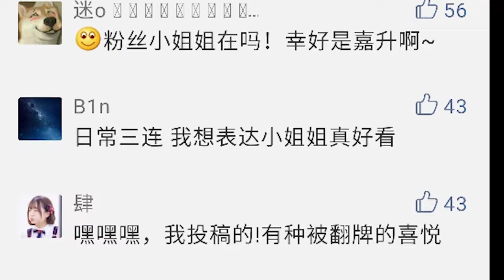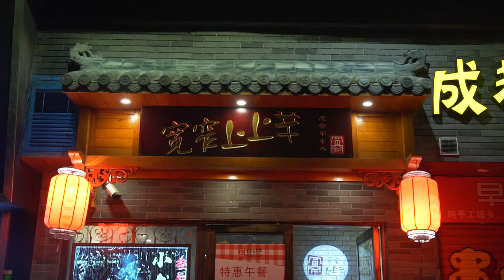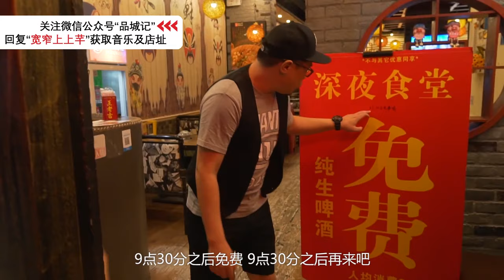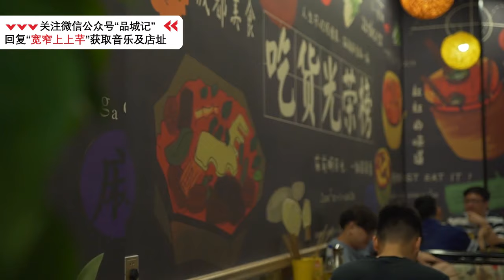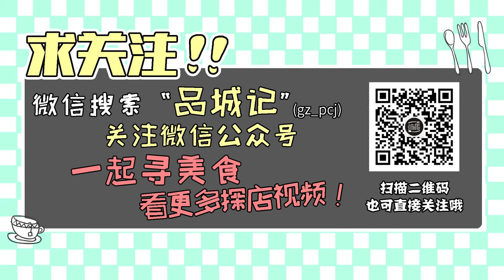嗜辣人士看過來，這家店串串很正宗，而且啤酒免費喝！ 【品城记】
之前圆环小栈那期节目，在3分钟的位置出现了一位小姐姐，结果搞得一众股东失去焦点，完全顾不上看嘉升吃，只是感叹：我要恋爱了！好吧，既然群 众呼声这么高，嘉升又加了人家小姐姐的微信，不如就邀请她上一期节目吧。这次去吃的东西也是小姐姐强力安利的，她们家乡成都最有特色的小吃——串串 ！恭喜嘉升今天终于不用吃面，但是作为一个地道广州仔，他能顶得住串串的辣吗？
店名：宽窄上上芊成都串串香
地址：龙口东路331-337号太阳广场331-337铺
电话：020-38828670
营业时间：11：00-00：00
人均：84元
口味：7.8 环境：7.7 服务：7.9 "我們將確保影片內容不涉及任何動物虐待行為，所有食材的取得都符合道德和法律規定。"